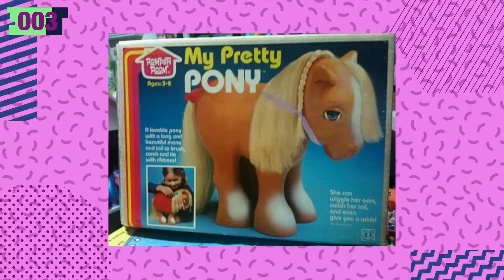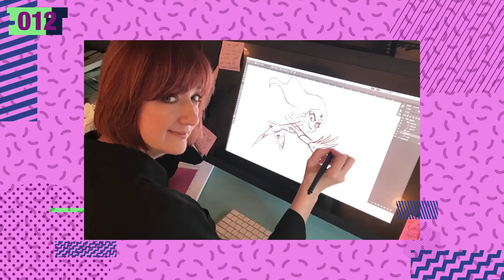My Little Pony: 37 datos para una nueva generación ecuestre | Átomo Network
My Little Pony es una de esas franquicias que pueden disfrutar chicos y grandes por igual, ya que combina la empalagosa ternura de los ponis con un humor inteligente y original plagado de un sinnúmero de referencias a la cultura pop, y este año, por fin los veremos en tres dimensiones en su nueva película.

¡Únete a Átomo Network!

Guion: Andrés Rodríguez
Presentado por: Paulinono
Edición por: Nancy De la Cruz
Producción por: Samantha Pérez
Dir. Átomo Network: William Turner M.